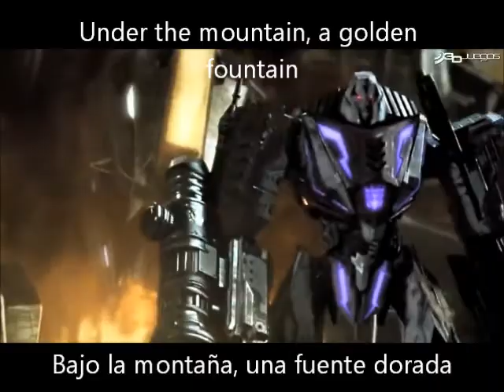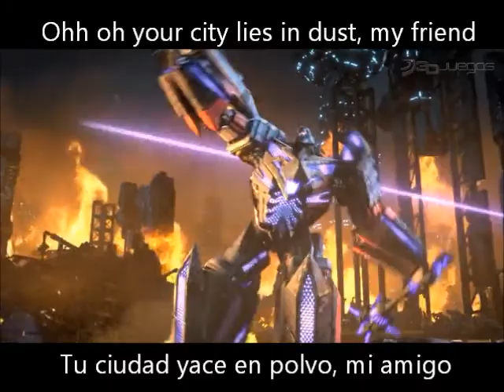Cities in dust The everlove subtitulada español-ingles - Tranformers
(LA CANCION EMPIEZA A LOS 25 SEGUNDOS)
 Hola que tal ya hace tiempo que no subia un video, esta vez es the everlove cities in dust, aunque realmente habla de lo aocontecido en pompeya, lo subi con un video de transformers ya que pues en uno de sus videos antes de sair el fall of cybertron salio esa cancion y pues aqui la tienen espero les guste  y si quiren mas comenten gracias :D